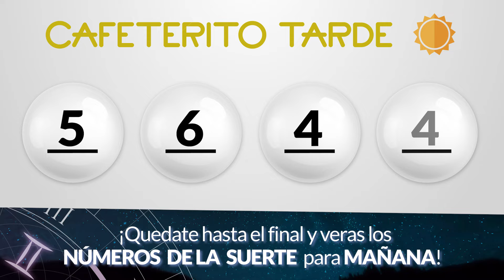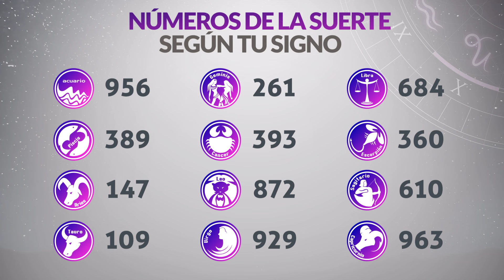Resultado de CAFETERITO TARDE del Miércoles 10 de Enero de 2024 CHANCE 🍀😱💰🚨🔥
Resultado de Cafeterito Tarde Miércoles 10 de Enero de 2024
Resultado de Cafeterito Tarde diez de enero
Ultimo resultado de sorteo de Cafeterito Tarde
CHANCE Cafeterito
cafeterito tarde
cafeterito tarde
loteria cafeterito
invierte
resultados gana
loterias gana